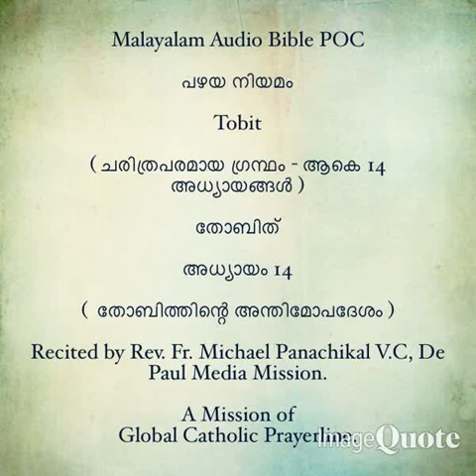089- Catholic Bilingual Audio Bible- Tobit- (Malayalam and English)- 11 to 14 Chapters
089- Catholic Bilingual Audio Bible- Tobit- (Malayalam and English)- 11 to 14 Chapters.
മലയാളം- ഇംഗ്ലീഷ് ഓഡിയോ ബൈബിൾ- തോബിത്  11 മുതൽ 14 വരെയുള്ള അധ്യായങ്ങൾ.